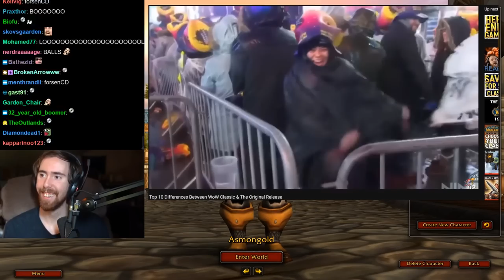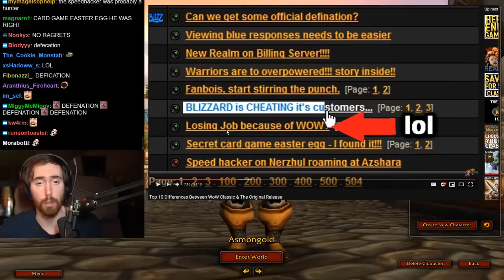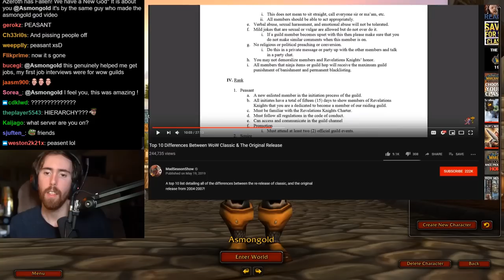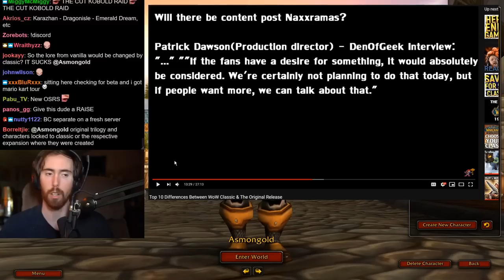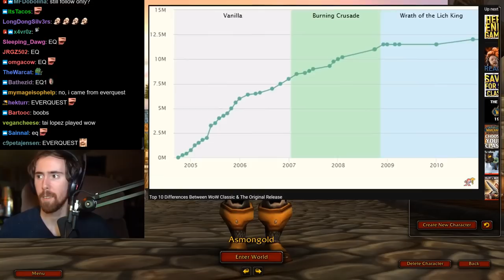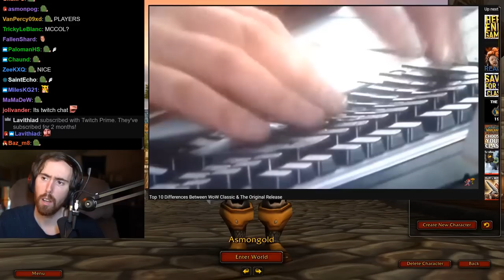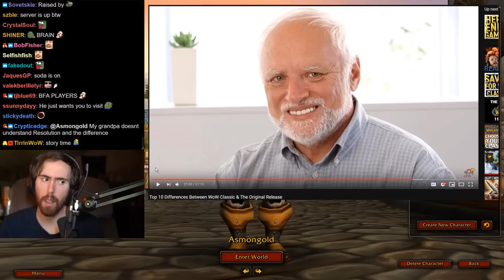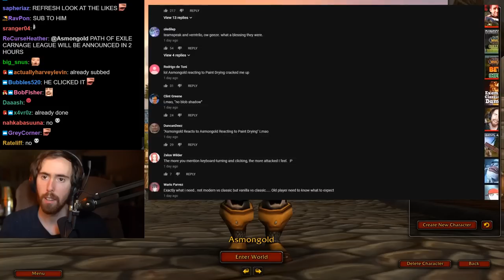Asmongold Reacts to "Top 10 Differences Between WoW Classic & The Original Release" by MadSeasonShow